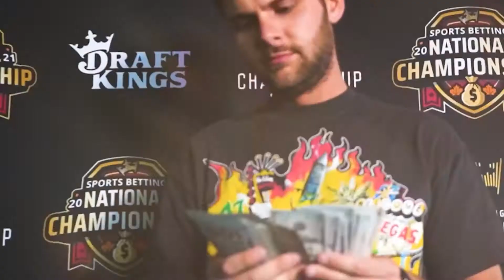The Detroit Lions Make Changes to the Secondary in OTAs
Detroit is looking to revamp what once was a porous defense in 2021 into a knee cap bitting fast and violent formidable defense in 2022. Here are some changes the Detroit Lions are making in OTAs when it comes to the Secondary.

Welcome To Detroit Lions Pride. We Talk All Things Detroit Lions Each & Every Single Day Daily.